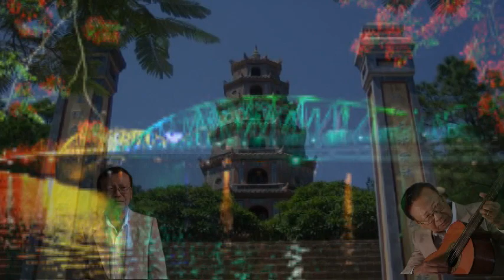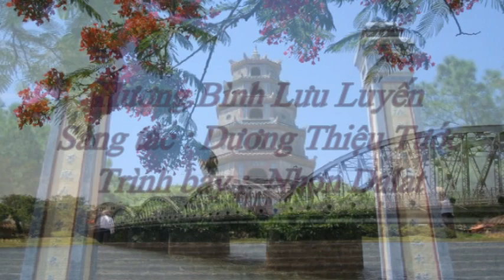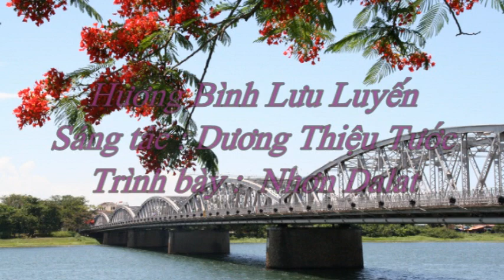Hương Bình Lưu Luyến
Sáng Tác : Dương Thiệu Tước
Trình Bày : Kim Liêng
Video : Nhơn dalat